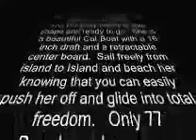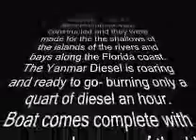2009-10-3 5/13 NSA spying & harrasment & Foreign Mercs in Hardin Montana on Take Back America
LISTEN ON PLAYLIST TO ALL PARTS
click the part you want to play from
"Take Back America - Freedom Fighters for America"

TAKE BACK AMERICA MP3 ARCHIVE LINKS TOTAL TO DATE
LISTEN OR SAVE BY RIGHT CLICK SAVE LINK AS OR OPEN IN WEB PAGE PLAYER THEN SAVE
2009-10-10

SOURCE PAGE CAN ALSO LISTEN LIVE AND OTHER ARCHIVES FREE SIGN IN